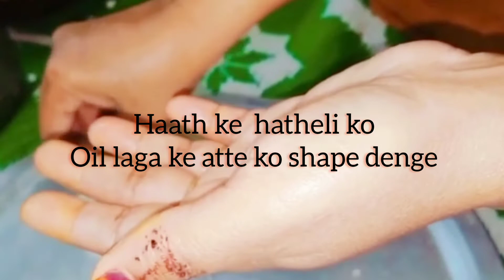sira ka ghost ka sutriya